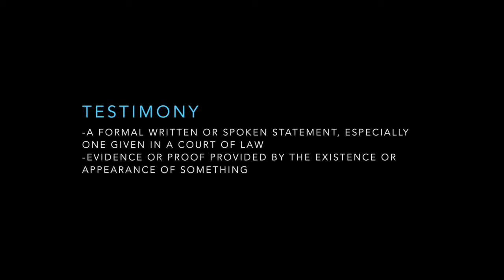Get to Know God EP 1 -OUR Testimony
What is your testimony and what does it mean to you? Please share and pass along to others! Ep. 2 and every episode are live thursdays at 1pm! Check it out! Thank you for tuning in and be sure to check out more here:

Big thanks to Steve and Everyone who made this happen!